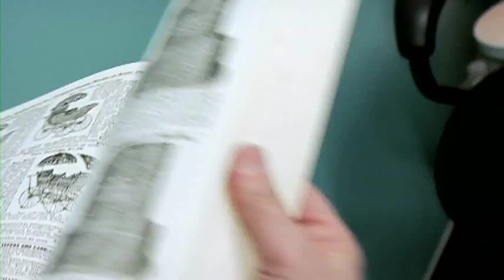Real People- Ellen Tave Glassman- VP Design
Kenmore Brand- Re-design of the brand and products (2010)